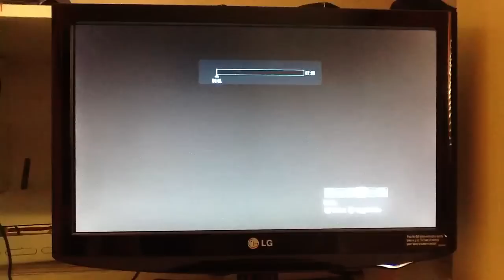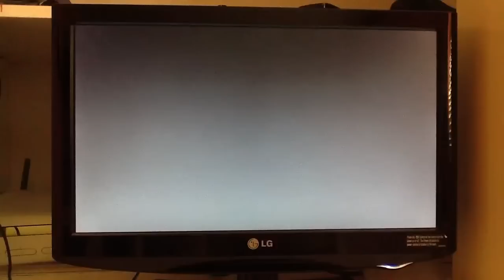45 Rampage Kills on Countdown Alpha Zombies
Kwokyboi (Mr Braino on Xbox live) getting a 45 kills on countdown, alpha zombies. The first few rounds are un eventful, but I rack up a lot of multi kills, even though the action is not constant.